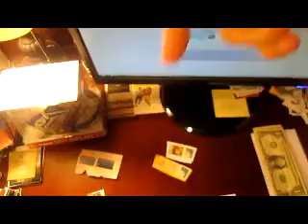How To Send International TTM Autograph Requests (Linked)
Check out the link to THE PROJECT DEJA VU Channel to see the video on how to do International TTM Autograph Requests